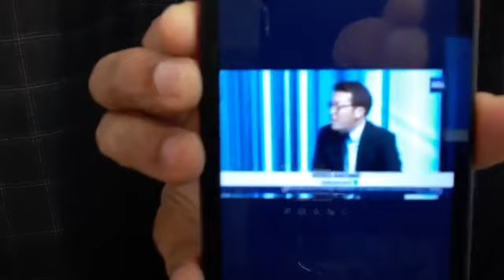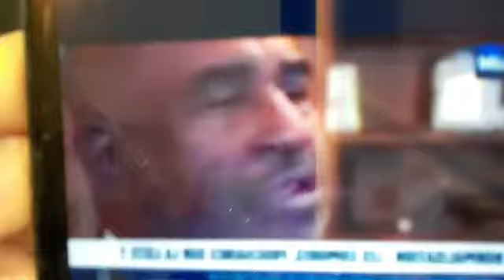Azali à décidé d'ouvrir un ambassade en Israël pour étouffé les palestiniens ?